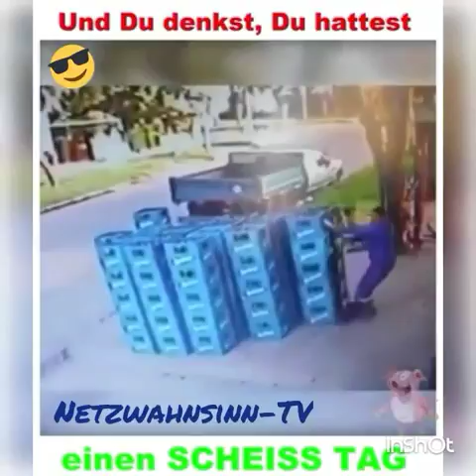Ein scheiss Tag.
Lustige Clip's Vol. 0085/2017